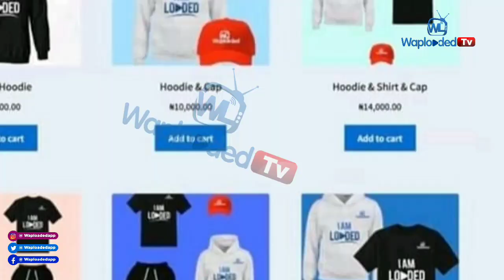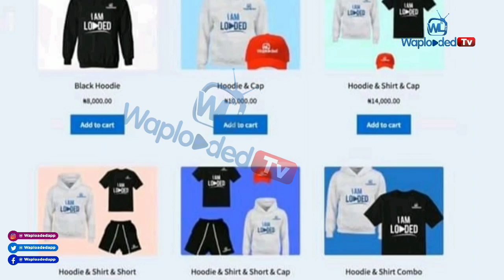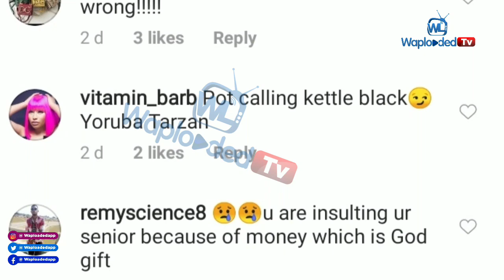Rudeboy Romances BBNaija Mercy, Kanye West and Daughter Rap battle, Bobrisky Destruction & More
Today Here are the headlines on Waploaded Celebrity news.

1. Zlatan Rains curses on a Naira Marley fan who couldn't spell Marlian.
2.Nigeria's most beautiful Black Kid In the world set To rock the Runway for London Fashion week.
3.Kanye west  Filled with smile as Daughter "North West'' Perform Rap during school dance .
4. Nigerian cleric Identified as Bishop Solomon Anyawu, made a shocking revelation about forthcoming destruction On Nigerian cross dresser Bob Risky.

..and also please..